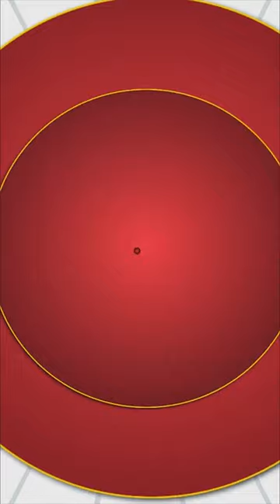MP of Sabarkantha Aravalli Lok Sabha Mrs. Shobnaben Mahendrasinh Baraiya taking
mp of Sabarkantha Aravalli Lok Sabha Mrs. Shobnaben Mahendrasinh Baraiya taking oath as Member of Lok Sabha